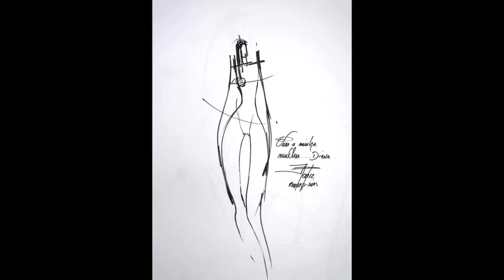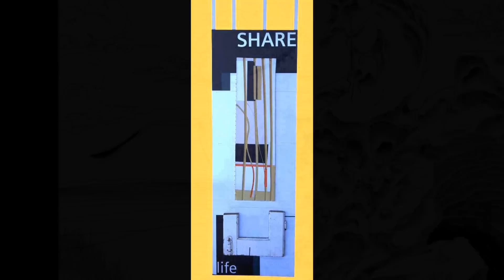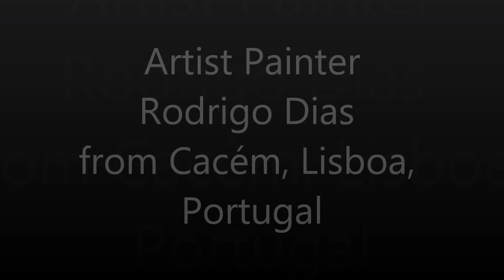The Art of Rodrigo Dias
SOLITARTGALLERY Presents
Artist Painter Rodrigo Dias from Cacém, Lisboa, Portugal